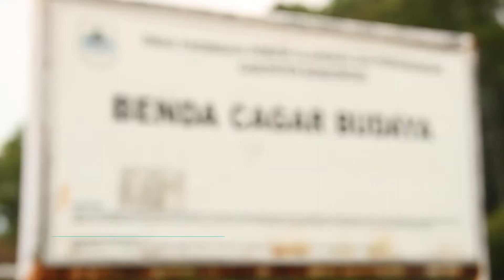On action Indonesia Sejarah Situs Batu Kuno diBondowoso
On Action Indonesia Merupakan Program Travel Dokumenter Untuk Mengangkat segala Bentuk Kebudayaan Pariwisata kultur kuliner dll yg berkaitan dengan ke arifan Lokal Suatu daerah.

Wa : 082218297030